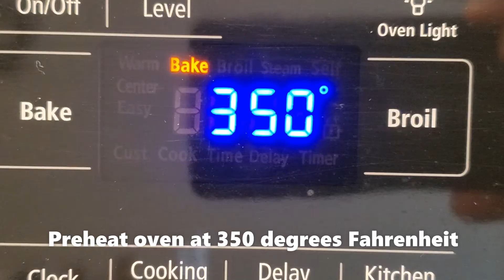Eggless Chocolate Chip Muffins | Easy to bake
You need not be an experienced baker  to make these at home. If you have kids around the house, or always looking for a snack with your coffee, these will be great to have at hand.

Now that you will know what goes into each one of them, you can rest assured that these are free of preservatives. And these are eggless, so vegetarians, take note.

Let us know how they turned out. Sticking to the right oven temperatures. Right ingredients are the key. Feel free to adjust to your own oven temps  based on your experience if it doesn't turn out great first time around.